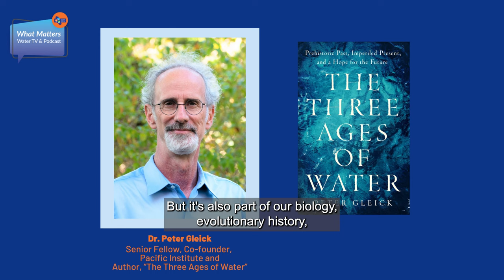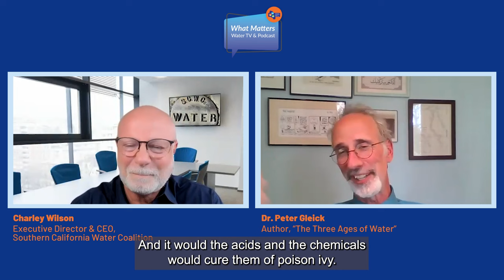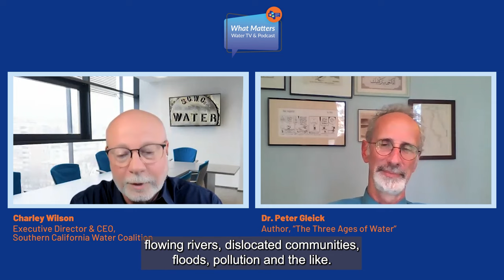#12 - Peter Gleick, Author, Three Ages of Water | What Matters Water TV + Podcast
Would you like to know some fascinating facts about water? Then you won't want to miss this - in episode #12 our host Charley Wilson talks with renowned climatologist and hydrologist, Peter Gleick, author of the new book The Three Ages of Water.

Water, to paraphrase Dr. Gleick, is special. It’s a basic natural resource that we depend on as much as our ancestors did, but it’s also a part of our biology and evolutionary history, shaping human civilization’s religions and art and cultures while nurturing the environment. Water made us, long before we tried to control and manage it.

Peter Gleick has spent years researching and writing about the crucial links between water, energy, food and health and the ramifications of climate change. His new book is an epic recounting of water’s history and management through time. And it’s a wake-up call as well, as he believes if we don’t fix our water management issues, a dystopian future awaits us.

Dr. Gleick is co-founder of the Pacific Institute for Studies in Development, Environment and Security in Oakland, California, a nonprofit research institution dedicated to creating and advancing solutions to the world’s most pressing water challenges. Among his more than thirty honors and awards are membership in the U.S. National Academy of Sciences and a MacArthur Foundation “Genius” Fellowship.

If you are interested in learning more about water issues and finding out more about his incredible work, then check out this video!